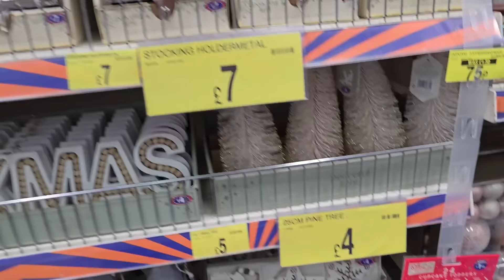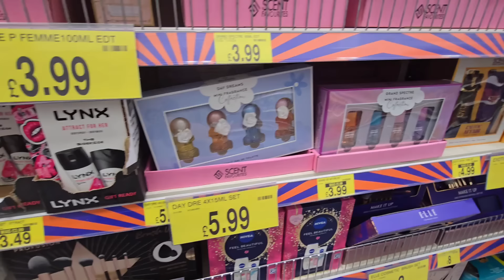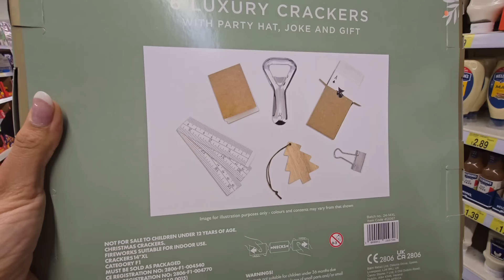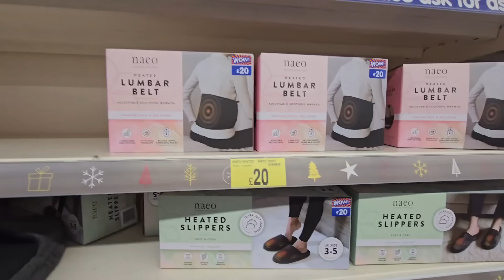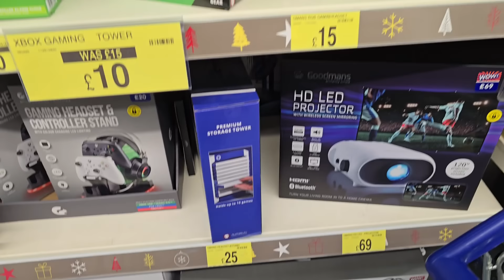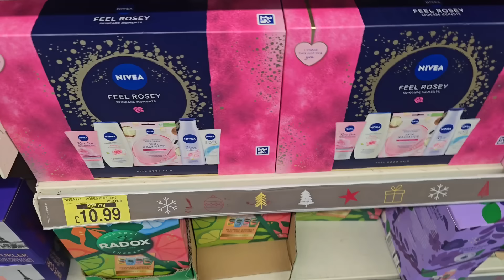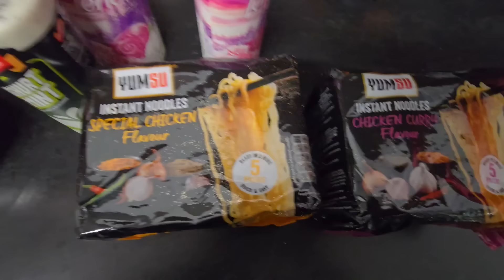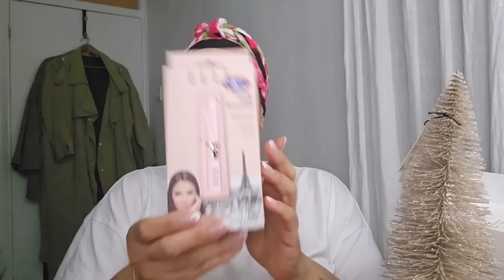SPEND THE DAY WITH ME! B&M trip / Skincare & a Chitchat